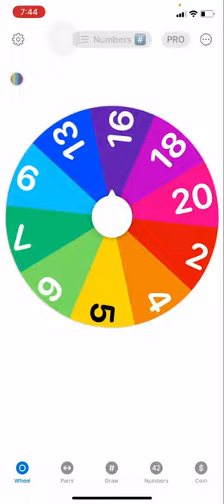Section 7 of the Crystal Canvas Art Design diamond painting. diamondpainting timelapse #